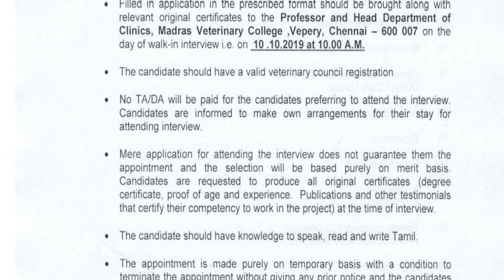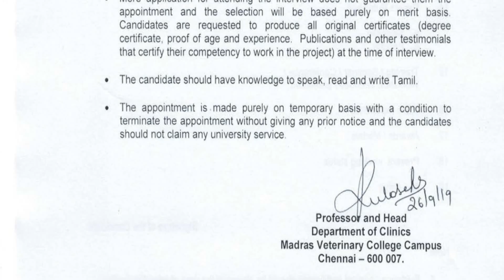தமிழ்நாடு கால்நடை மருத்துவ அறிவியல் பல்கலைக்கழகத்தில் வேலை